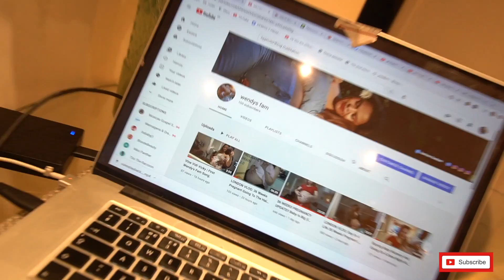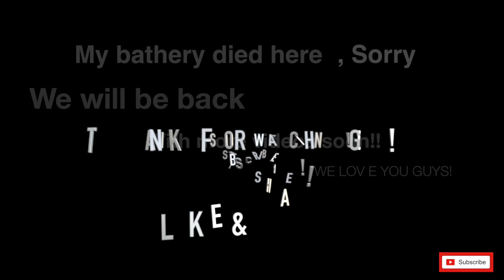38 Weeks Pregnant: My Mum Meets My Husband | House Keepping |Grocery Shopping London (VLOG)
Embrace the joy of family, heartwarming reunions, and the beautiful journey of pregnancy in our latest video, "38 Weeks Pregnant Vlog: Mum Visiting UK and Meeting Jahmai (Husband) LONDON VLOG ♥️​⁠." This emotional vlog is a captivating blend of moments filled with love, groceries, shopping, cooking, and the most cherished family reunion.

👨‍👩‍👦‍👦 **Family Reunion:** Join us on an emotional journey as we welcome Mum to the UK. It's a momentous family reunion that fills our hearts with happiness and love. Witness the tears, laughter, and hugs that define this extraordinary occasion.

🛒🍽️ **Groceries and Cooking:** Explore the vibrant scenes of grocery shopping as we prepare for a special family meal. We'll take you through the aisles, showcasing our favorite ingredients and culinary delights.

💞 **Embrace the Emotion:** At 38 weeks pregnant, the emotional journey is intense. Experience the heartfelt moments of anticipation, love, and the beautiful connection between Mum, Jahmai, and the little one on the way.

🇬🇧 **Discover London:** Our vlog captures the essence of London, offering a glimpse into the city's beauty and charm. As we explore iconic landmarks, you'll get a taste of the rich cultural tapestry that makes this city so special.

**Key Moments to Watch Out For:**

1. **Family Bonding:** Our family moments are nothing short of heartwarming. From shared laughter to deep conversations, we celebrate the true essence of togetherness.

2. **Pregnancy Journey:** Join us as we navigate the final weeks of pregnancy, sharing our thoughts, feelings, and the anticipation of welcoming our little one.

3. **Culinary Delights:** Our cooking segment is a culinary masterpiece. You'll find inspiration for your own family gatherings and discover mouthwatering recipes that you can recreate at home.

This video is not just a vlog; it's a treasure trove of emotions, family moments, and inspiration for your own journey. Join us as we welcome Mum to the UK, explore the beauty of London, and revel in the joys of family, groceries, shopping, cooking, and heartfelt reunions. "38 Weeks Pregnant Vlog: Mum Visiting UK and Meeting Jahmai (Husband) LONDON VLOG ♥️​⁠" is an unforgettable celebration of life, love, and the magic of family. Don't miss this extraordinary vlog that captures the essence of it all. 💫👨‍👩‍👦‍👦🛒🍽️🇬🇧💞

In this vlog my mum is visiting London and Meeting Jahmai finally in person. I am having a day at home, cleaning and going out making some grocery shopping and waiting for her.

This is my last pregnancy update at 37 weeks pregnant of my first baby girl. I am excited and happy at the same time.
Become a part of the family xx

@wendillart (photography page)
 @wendillasboutique (business)
 @wendillab (personal)

ARE YOU INTERESTED IN THE LOA? FOLLOW MY OTHER CHANNELS!!!